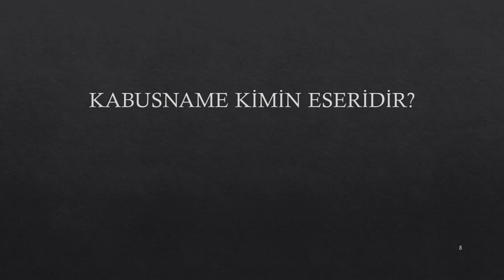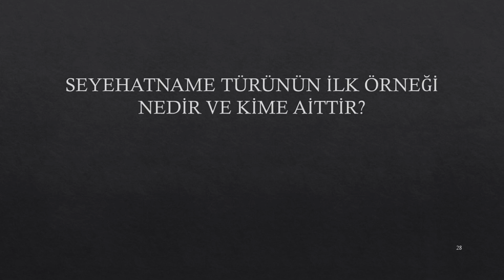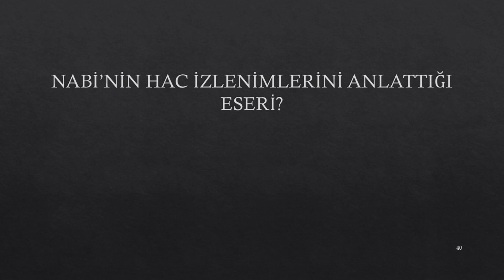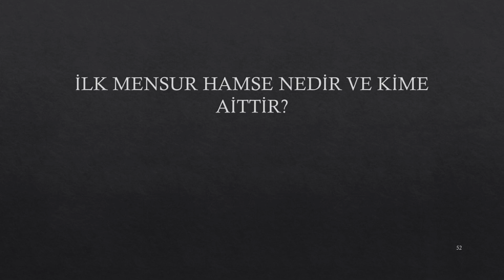DİVAN EDEBİYATI SORU-CEVAP 2 ayt tyt edebiyat youtube türkçe yks yks2024 #2024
Türkçe ve edebiyat derslerinde başarılı olmak için video dersler hazırlıyorum. Umarım  bir nebze de olsa katkı sağlayabilirim.